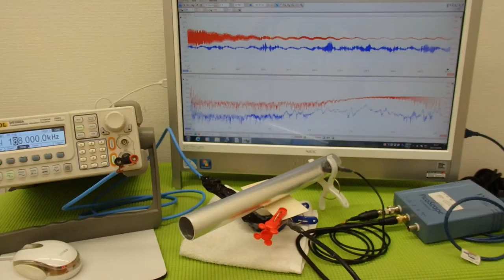対象物の振動モードに合わせた、超音波制御技術 Ultrasonic experiment